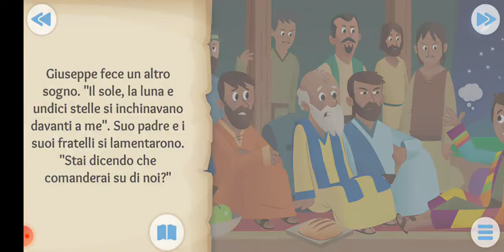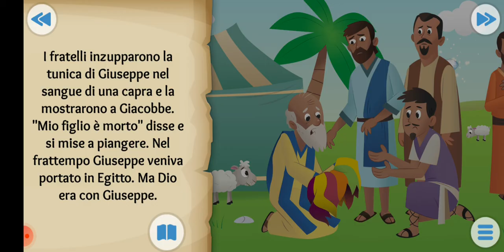365 CATECHISMO - ANTICO TESTAMENTO - GIUSEPPE E I SUOI FRATELLI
GIUSEPPE E I SUOI FRATELLI